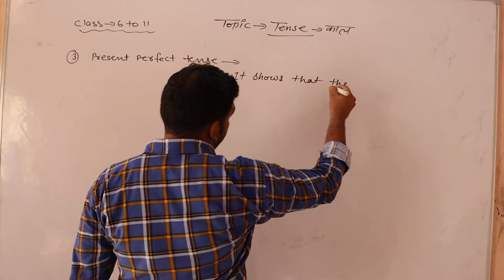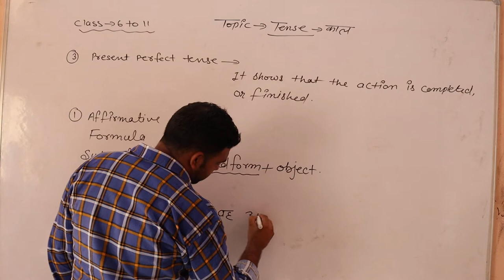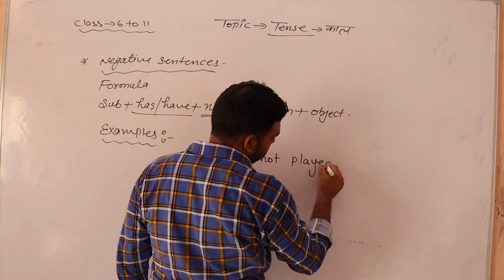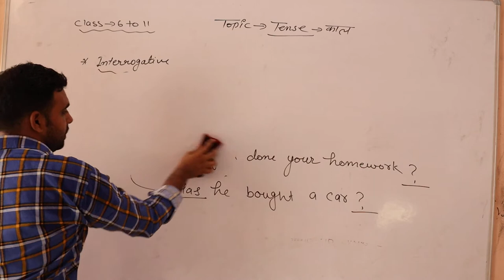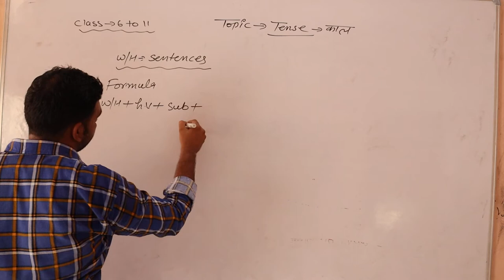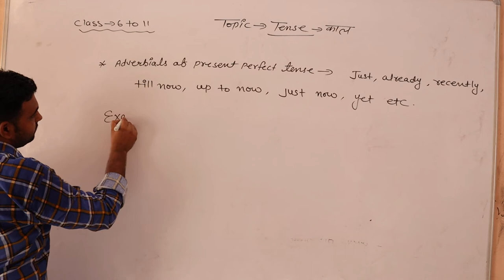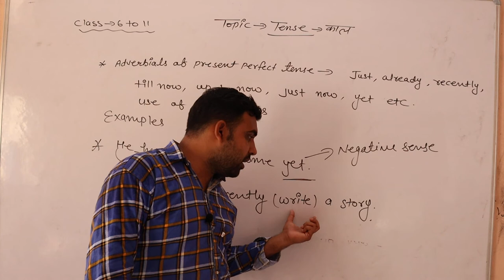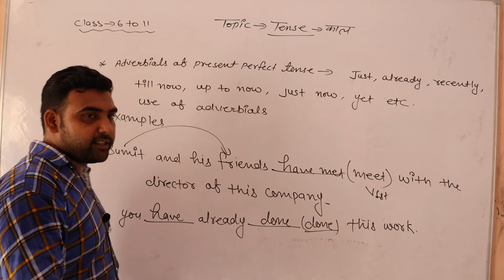Topic Tense (English Grammar) Part 06 By Rajeev Sir SHRI SHYAM SCHOOL BHADRA